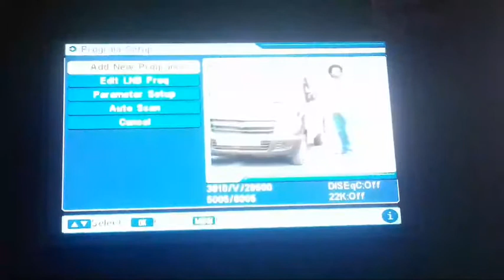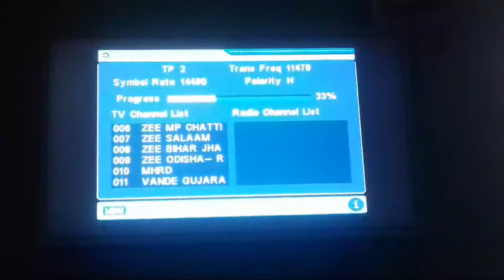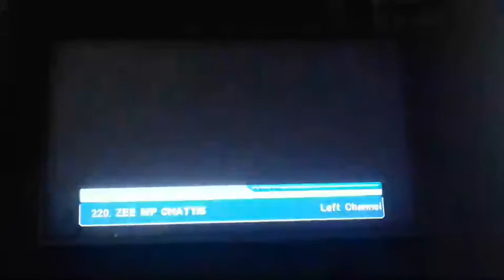dd free dish me paid wale channel kaise dekhe|dd free dish me $ Nishan wale channel Kaise add Karen